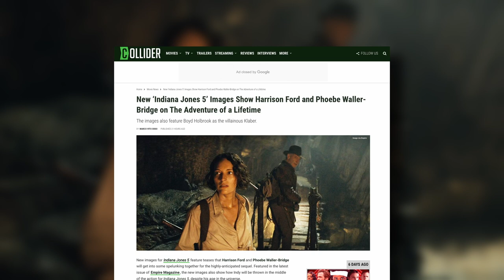Indiana Jones 5 Images Reveal Phoebe Waller-Bridge Alongside Harrison Ford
New images for Indiana Jones 5 feature teases that Harrison Ford and Phoebe Waller-Bridge will get into some spelunking together for the highly-anticipated sequel. Featured in the latest issue of Empire Magazine, the new images also show how Indy will be thrown in the middle of the action for Indiana Jones 5, despite his age in the universe.

Ford began his career as the adventurer and archeologist Indiana Jones in 1981’s Raiders of the Lost Ark. Set in 1936, the movie follows Indy as he fights Nazi soldiers who want to claim the fabled Lost Ark for the glory of the Third Reich. Taking place in 1969, Indiana Jones 5 will feature Ford playing an aged explorer as Indy gets ready to pass the whip forward to a new generation. His replacement will probably be Waller-Bridge, who, in the sequel, plays Indy’s goddaughter, Helena.